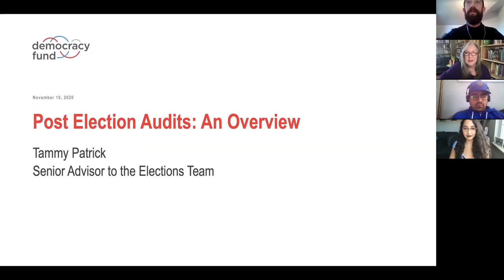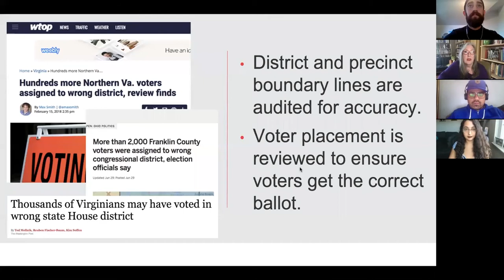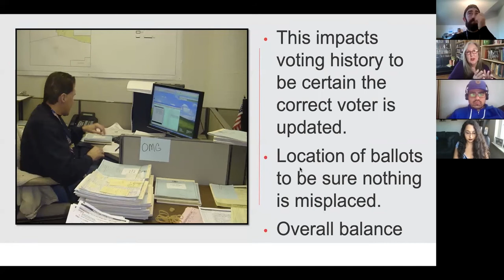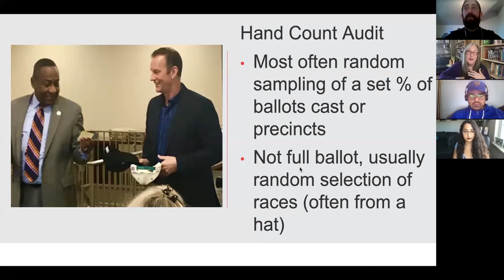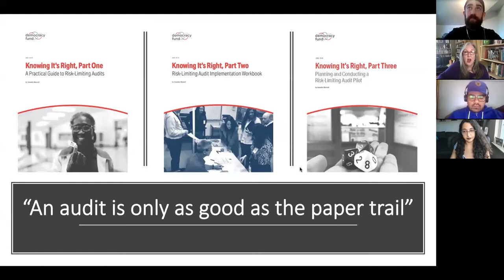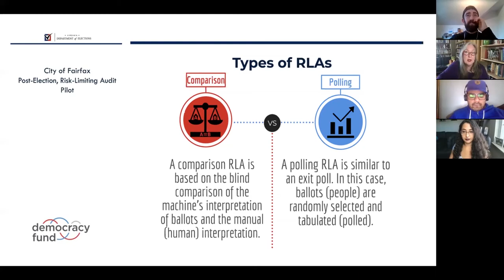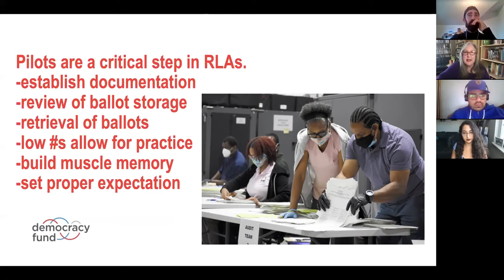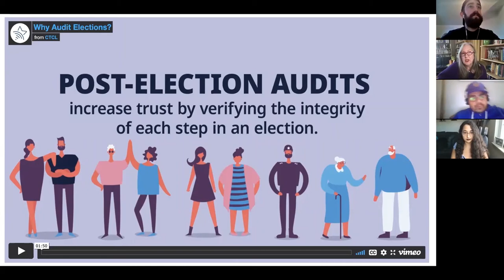Trusted Elections Network - Post-Election and Risk-Limiting Audits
Audits are a crucial element of election administration, but they might not be familiar to reporters or the public. We spoke to Tammy Patrick of Democracy Fund and Ben Adida of VotingWorks to get some details on how they work.